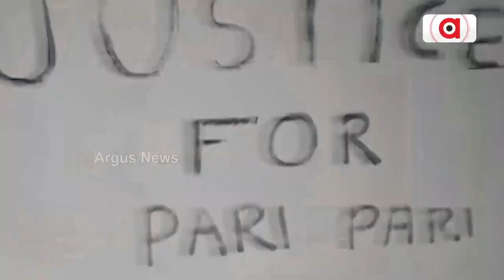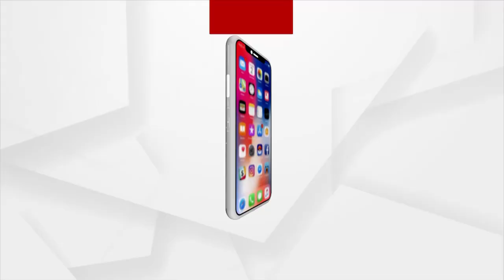Union Minister Bishweswar Tudu On Visit Angul